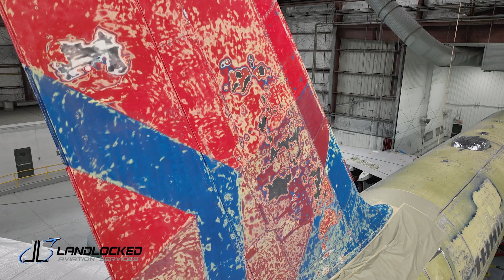Airbus A320 Sanding & Masking